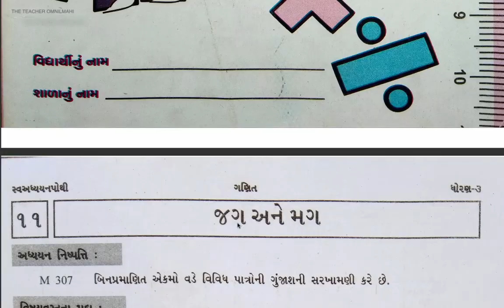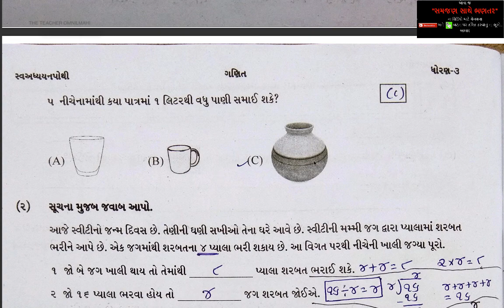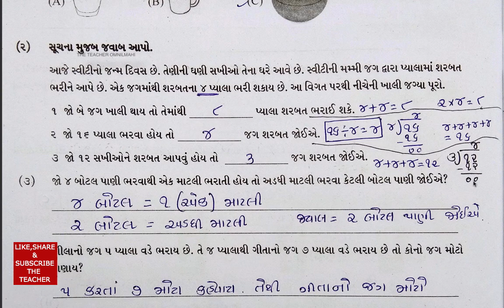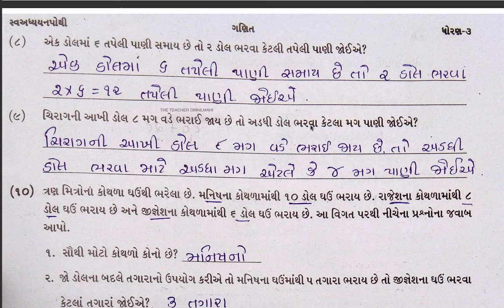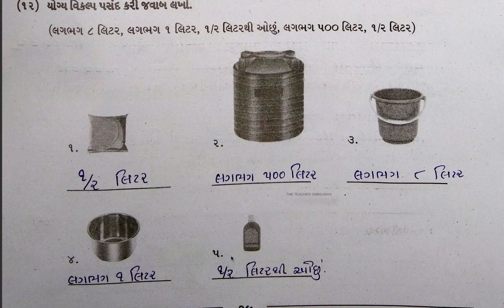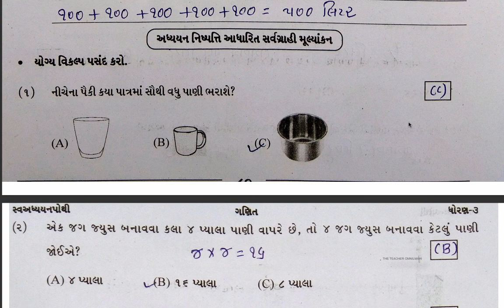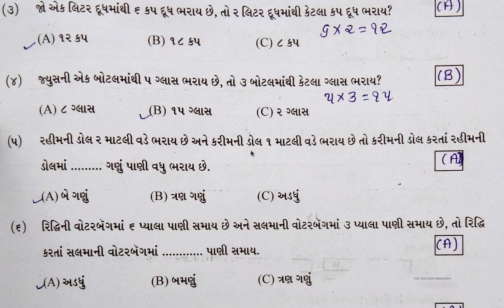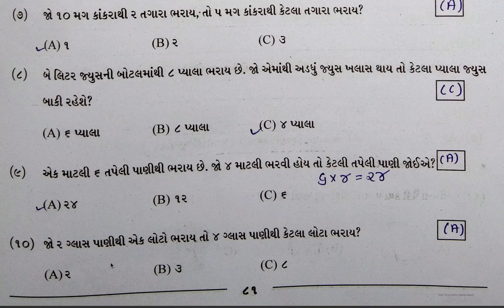STD 3 MATHS SVAADHYAYANPOTHI CHA 11 JAG ANE MAG ઘોરણ ૩ ત્રણ ગઅેકમ ૧૧ જગ અને મગ